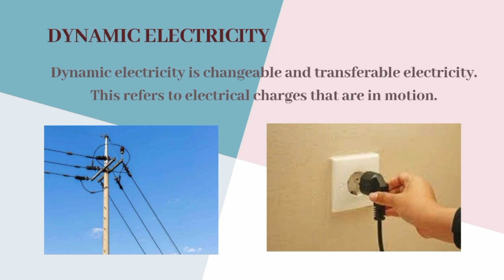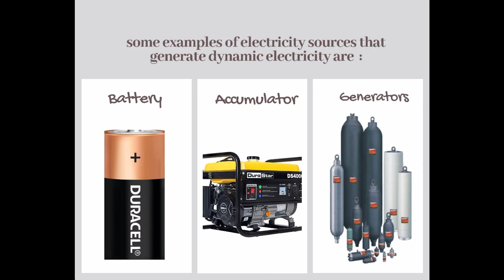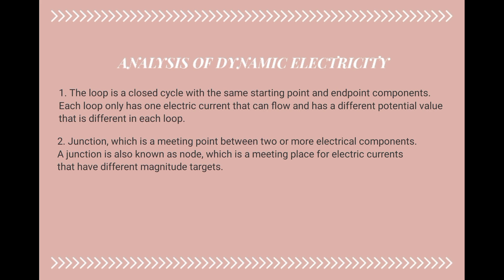Dynamic electricity.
Dynamic electricity_pfis_2A_Thifaal yusriyyah_11

Dynamic electricity is Changeable and transferable electricity. A moving electricity is called electric current or electricity that can flow in an electrical circuit and produced from a source or a power plant.

The electric current in dynamic electricity comes from a continuous flow of electrons flowing from negative to positive poles and from high potential to low potential with different voltages.

This electric current also has two different types, namely alternating current or known as AC and direct current or DC.

In general, an electric current will pass through a conducting wire at each time unit, and be able to know the amount of electric current that flows is called the strong electric current.

Some examples of electricity sources that generate dynamic electricity are :
Battery, Accumulator, generators, and others.
- Dynamic electricity has a large electrical voltage, electrical power, and can generate electric current.
-  Dynamic electricity can be used and supplied in an electrical circuit.
-  Dynamic electricity can produce electric charges or currents if flowed in an electrical circuit that is closed or connected to an electrical load.
-  The release of dynamic electric charges can be regulated continuously or at certain times.

The Electricity that we usually use at home includes dynamic electricity.

Then, what are some examples of dynamic electricity?
-  Batteries connected to an electric conductor and used to turn on the lights.
- The Electricity that is connected using a cable to turn on the Television, fan, refrigerator, and others.

Dynamic Electric Formula
There are four differences related to dynamic electricity. The following are the formulas.

1. The Formula for Electric Current Strength (I)
  I=Q/t
Information:
I = strong electric current
Q = the amount of electric charge
t = time interval per second

2. Different Voltage Source Formulas (V)
    V=W/Q
Information:
V = different voltage source
W = energy
Q = Load

3. Electric Resistance (R) Formula

R=Ƿ.l/A

Information:
R = electrical resistance
Ƿ = type resistance
A = wire cross-sectional area
l  = wire length

4. Ohm's Law Formula
  I=V/R
  V=I.R

Analysis of Dynamic Electric Circuits
several terminologies must be considered in a dynamic electrical analysis circuit, such as:
1. The loop is a closed cycle with the same starting point and endpoint components. Each loop only has one electric current that can flow and has a different potential value that is different in each loop.
2. Junction, which is a meeting point between two or more electrical components. A Junction is also known as a node, which is a meeting place for electric currents that have different magnitude targets.

Video ini dibuat untuk memenuhi tugas mata kuliah Bahasa Inggris yang diampu oleh Ibu Viviana Lisma Lestari, M.Pd